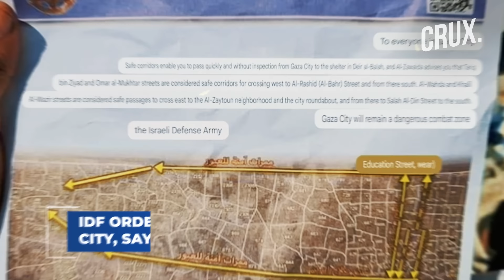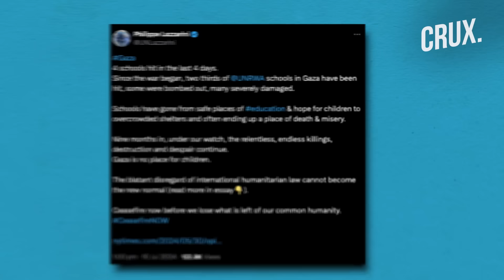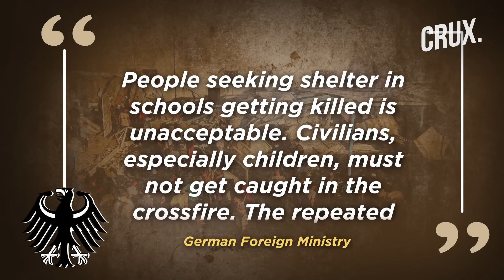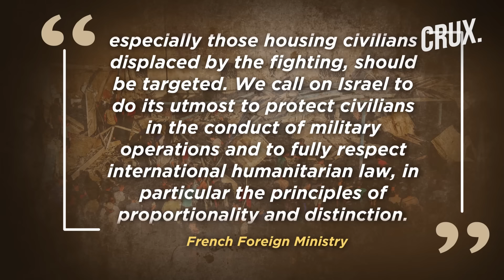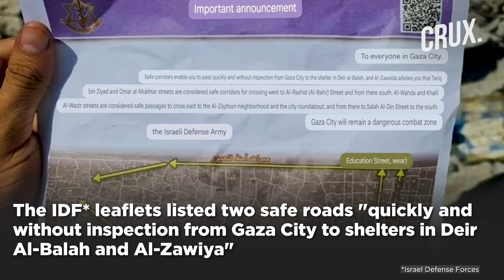Israel "Bombs Gaza Football Match As 4 Shelters Hit In 4 Days" | "60% Of Hamas Killed Or Wounded"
Israel’s military ramped up attacks on the Gaza Strip, killing at least 77 Palestinians, including dozens sheltering at a school on July 9. The attacks came as Hamas warned that the stepped-up Israeli offensive could jeopardise mediated ceasefire talks. In the town of Abbasan, east of Khan Younis in southern Gaza, an Israeli air attack on the al-Awdah school killed at least 30 people and wounded 53. Eyewitnesses said an Israeli missile had slammed into school shelter just as displaced people had gathered there to watch a football match.
Germany and France said that a deadly Israeli strike on a school in southern Gaza being used as a shelter was "unacceptable". Meanwhile, the Israeli army dropped thousands of leaflets on Gaza City urging all residents to leave amid an intensified military offensive. The IDF said that one overnight attack in Gaza City targeted Hamas and Islamic Jihad targets operating from inside the UNRWA headquarters. Israeli Defense Minister Yoav Gallant said 60% of Hamas fighters have been killed since October 7. Watch the video to find out more.

0:00 - INTRODUCTION
2:03 - GERMANY SAYS ISRAELI STRIKE ON GAZA SCHOOL 'UNACCEPTABLE'
3:58 - ISRAELI ARMY DROPS LEAFLETS ORDERING PALESTINIANS TO LEAVE
4:48 - ISRAEL ATTACKS UNRWA HEADQUARTERS
5:38 - ISRAEL “KILLED OR WOUNDED 60 PERCENT OF HAMAS FIGHTERS”
6:22 - ISRAEL PRESSES GAZA OFFENSIVE

n18oc_world      n18oc_crux